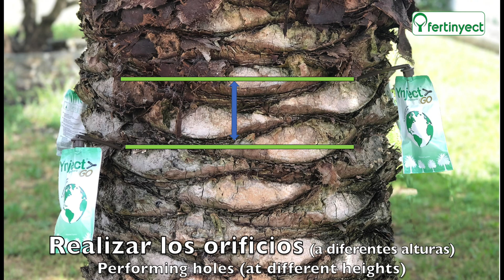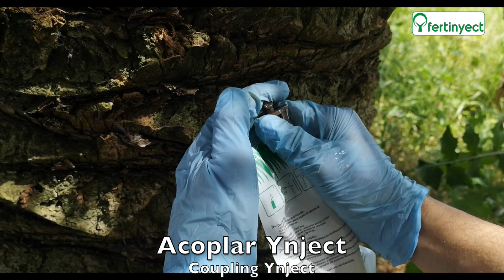Aplicación de Ynject en palmeras - Applying Ynject in palm trees (2021)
En este vídeo os explicamos cómo se aplican los dispositivos Ynject en palmera. Recuerda que los dispositivos no incluyen fitosanitario en su interior, y si necesitas un tratamiento insecticida, debes dosificar el dispositivo con el producto indicado. (A fecha de 2021, los únicos registrados para uso por inyección en Áreas Verdes son EPIK y VERTIMEC).

This video explains how Ynject devices are applied in palm trees. Remember that the devices do not contain insecticide. To learn how a device is dosed, you can visit our video .